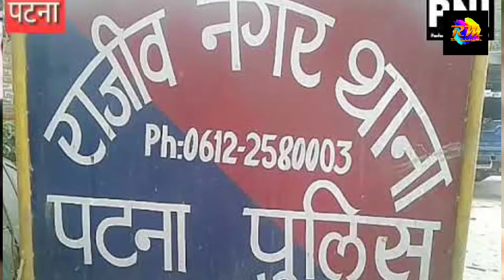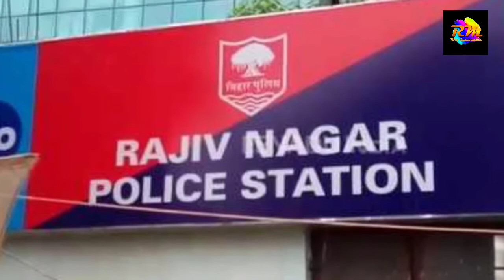सुशांत आत्महत्या केस मे नया मोड़, पिता ने कराया रीना पर FIR, Sushant Father filed FIR against Rhna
सुशांत आत्महत्या केस मे नया मोड़, पिता ने कराया रीना पर FIR, Sushant Father filed FIR against Rhna and on 6 others.